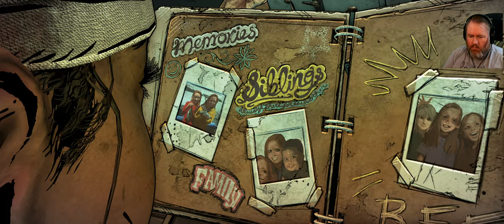Can We Finally Be Friends With a Doggo? || Telltale's The Walking Dead Final Season Ep 1 Ultrawide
A new school, a new group of survivors, and the age-old question: is the dog friendly?

You were there when Clementine first met Lee. You were there as Clementine grew up on the road. You were there as Clementine helped Javier take back Richmond and set the New Frontier on a better path. Are you ready for the final season of Clementine's story? Prepare yourself to embark on the emotional journey with Clementine and AJ? Join me in this blind playthrough of the final season of Telltale's The Walking Dead Definitive Edition, and experience the world of The Walking Dead like never before. Follow Clem and AJ through their epic tale of heart-wrenching moments, intense action, and life-defining choices as they struggle to survive in a world that has taken so much from them, all rendered in stunning ultrawide gameplay for a truly immersive experience. Don't miss out on this incredible adventure - watch now!

Timestamps:
0:00 Intro
1:06 Gameplay
28:28 Outro